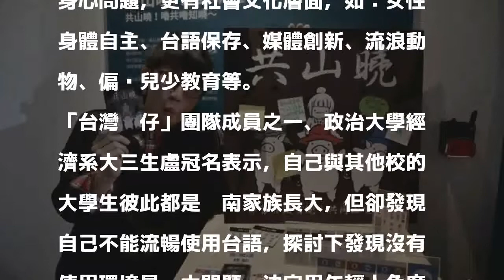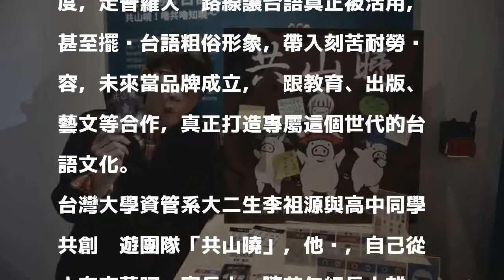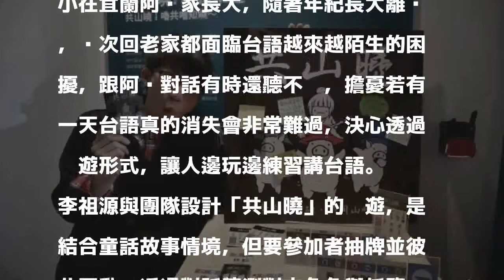青年迴響展行動 創桌遊、拍微電影推廣台語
〔記者吳柏軒／台北報導〕「台語如果漸漸消失，不能再跟阿嬤對話，真的會很難過！」教育部青年署舉辦「青年迴響計畫」鼓勵年輕人實踐社會創新精神，各式議題點子迸發，但台語議題深受青睞，不僅有團隊打造桌遊推廣，也另有團隊以時下潮流為主，拍影片、微電影等，推廣打造屬於這個世代的台語文化。